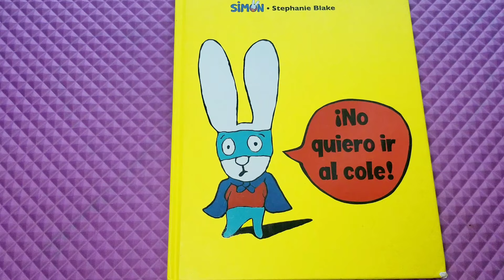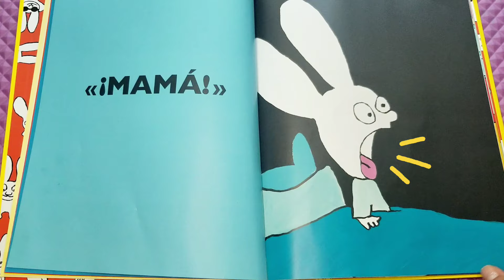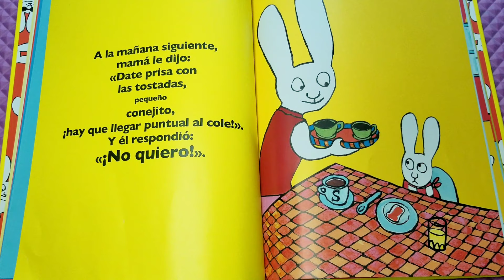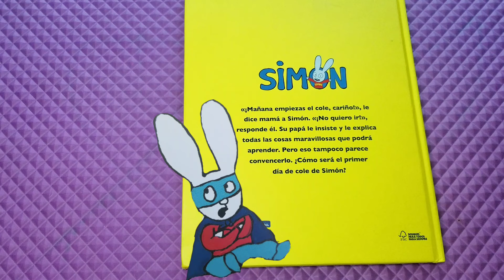NO QUIERO IR AL COLE - Stephanie Blake - Simón el Conejo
Simón el Conejo tiene miedo de ir a la escuela por primera vez ¿qué crees que le pasará?